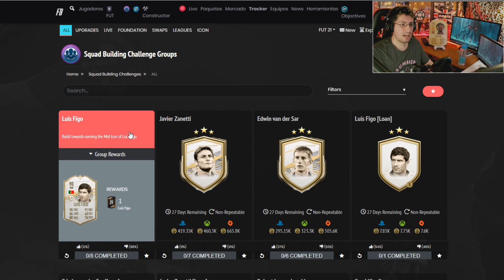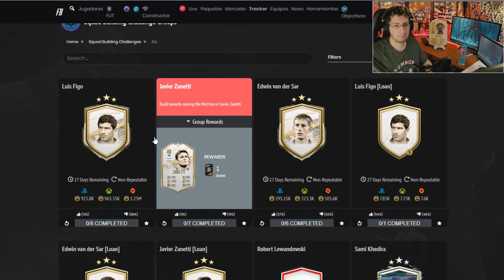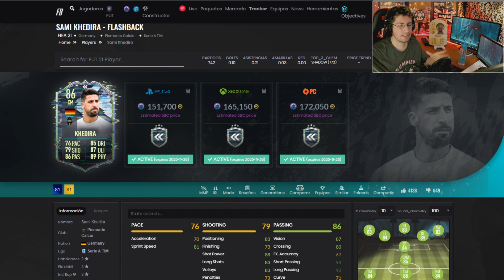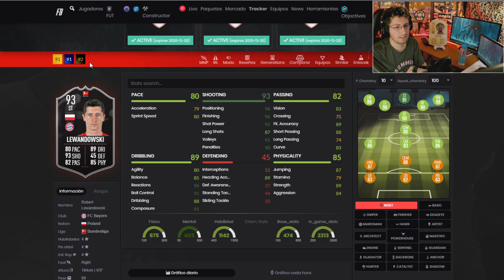Las cartas de la semana | Análisis